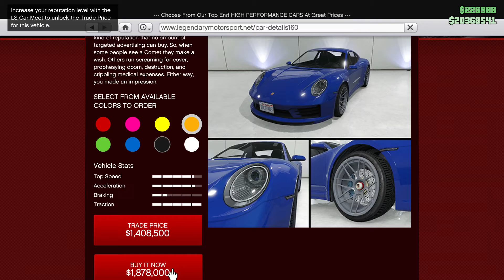Grand Theft Auto V Pfister Comet S2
introducing the Pfister Comet S2. A car with the kind of reputation that no amount of advertising can buy.